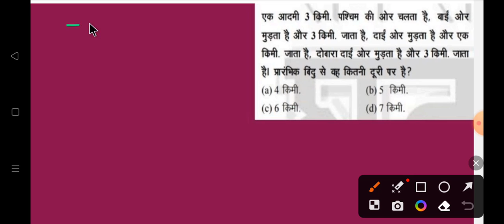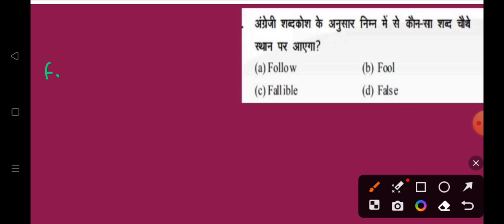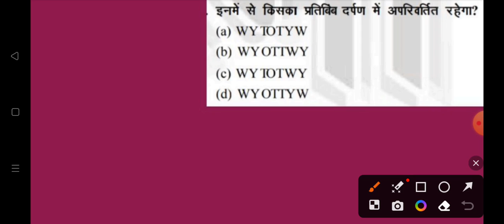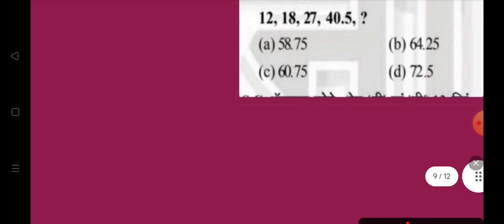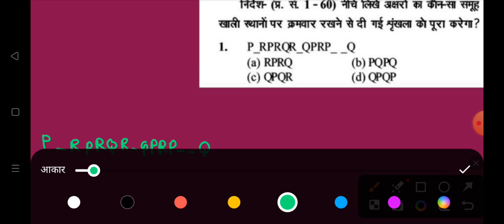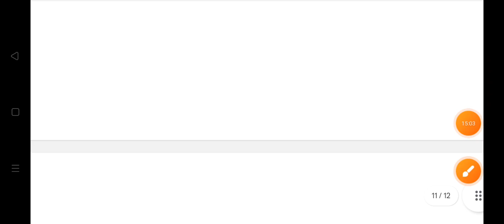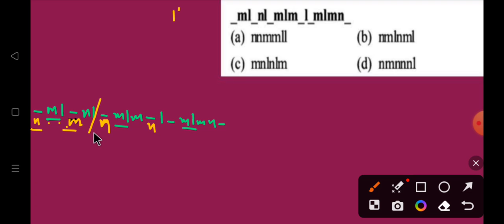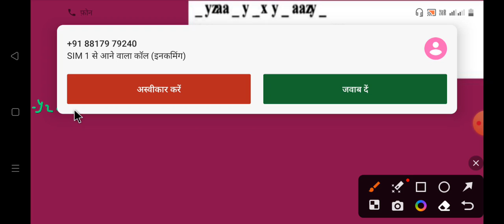MP POLICE EXAM ANALYSIS 12 AUGUST| MP POLICE REASONING PAPER REVIEW| MP POLICE 2023 EXAM ANALYSIS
मध्य प्रदेश पुलिस कांस्टेबल पेपर एनालिसिस 12 August 2th shift|mp police paper analysis 2023|dearexam
mp police constable math analysis
mp police constable analysis
mp police 2023 math analysis
mp police analysis 12 August
mp police math analysis 12 August 2th shift
mp police constable 2023 analysis
MP police constable math analysis today
mp police 2023 math analysis today
MP police constable people analysis
पेपर एनालिसिस पुलिस २०२३